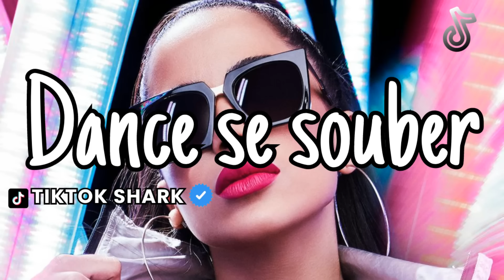~Dance se souber {Tik Tok} 2023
•Comente
•Espero que gostem do vídeo•